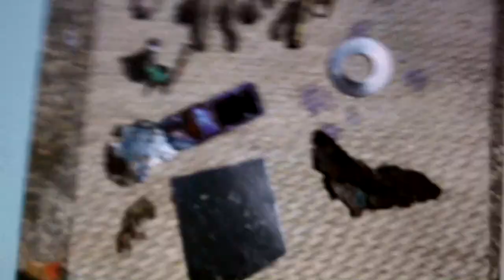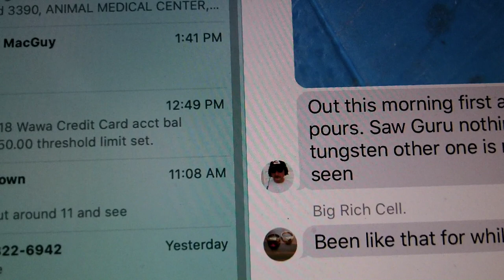Jack - 2 Rings in his scoop: Graymatterman lives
Vet said he is pretty sure jack must have injured his eye during the scuffle the other day. his check up was great today.

Mr denny had a nice bay spin this morning. :-)

Stavrscoop
go pro hero silver 2019 camera